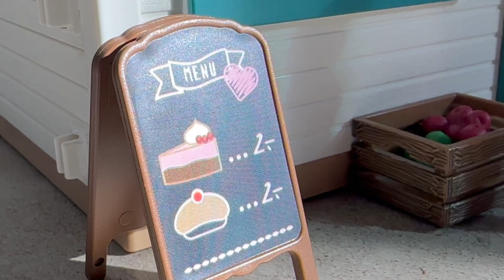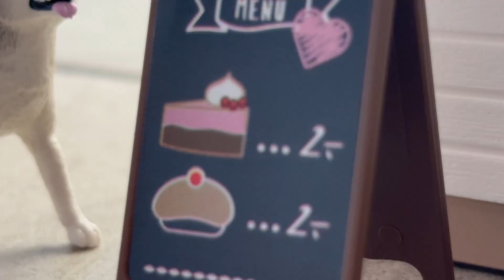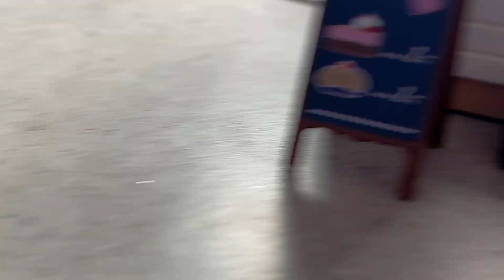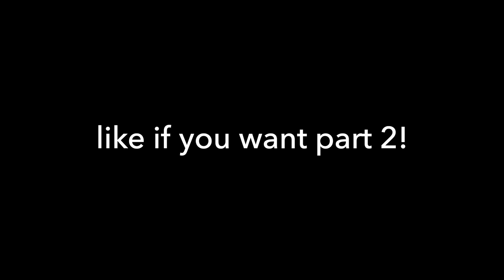The Café Stray - Schleich Dog Story - Part 1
Happy vlogmas day 6! Comment if you want a part 2!